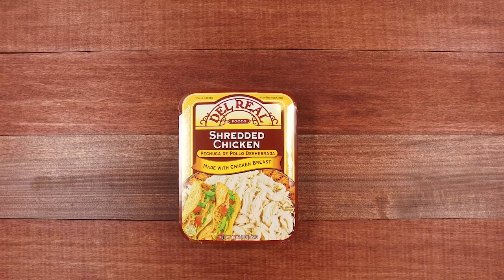GREEN CHICKEN ENCHILADAS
Homemade enchiladas infused the flavors of juicy shredded chicken, green enchilada sauce, Monterrey jack cheese, olives, green onions & sour cream.